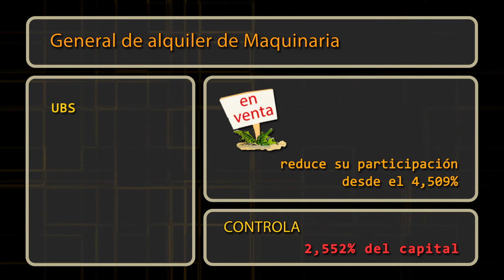Vídeo Insiders, movimientos dentro de las empresas que cotizan en bolsa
Conozca los cambios de participación en Jazztel, Tubacex, Duro Felguera, Barón de Ley y General de alquiler de maquinaria.